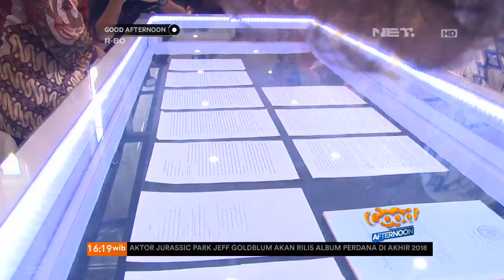Rieke Diah Pitaloka Dinobatkan Sebagai Duta Arsip Nasional Republik Indonesia